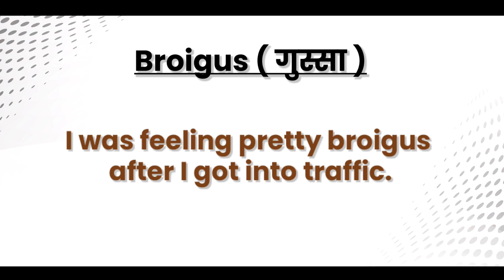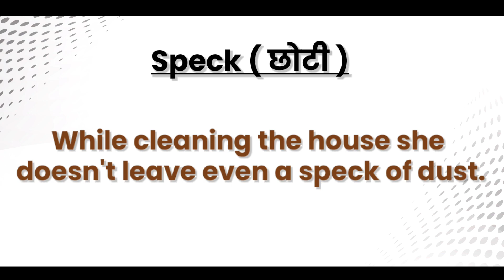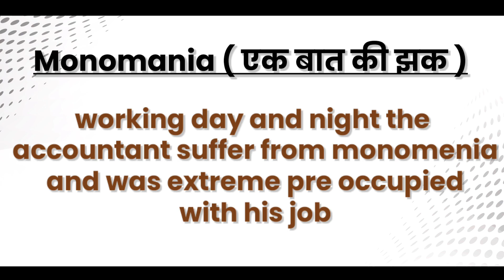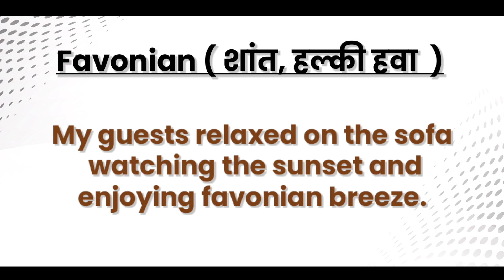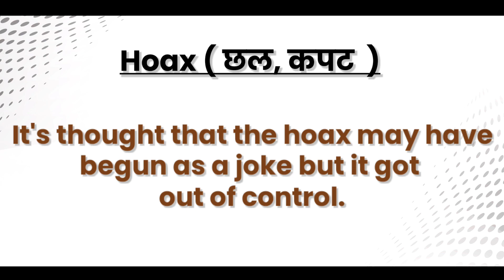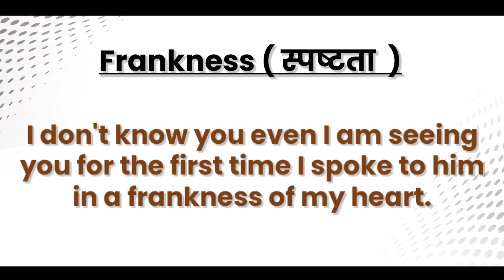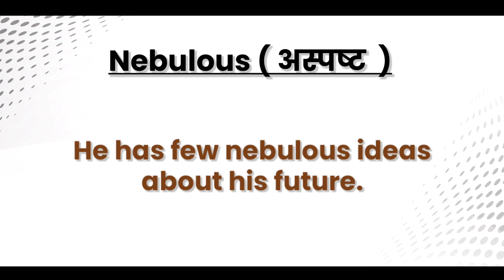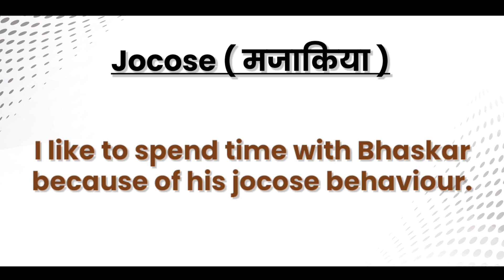Hard Word Meaning | English Vocabulary Words With Meaning | Salman Khan Slams Elvish Yadav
Your Qurries -
bigg boss
let me flow english speaking
Vocabulary
let me follow
new english vocabulary words
quran recitation
the hindu vocabulary today
time square